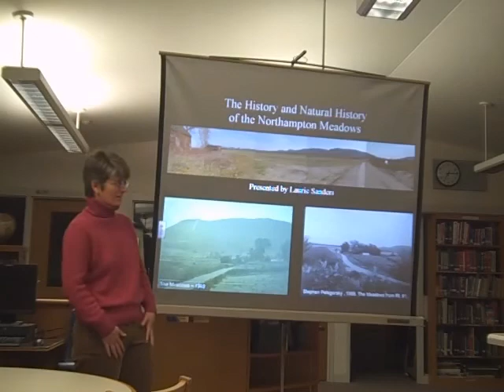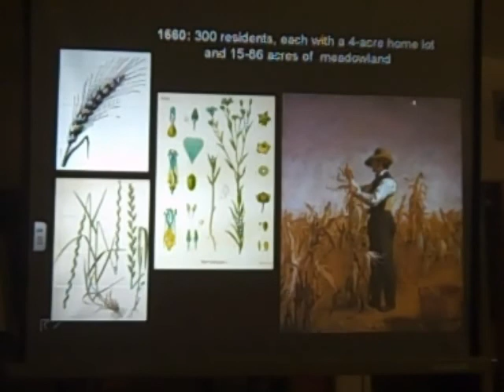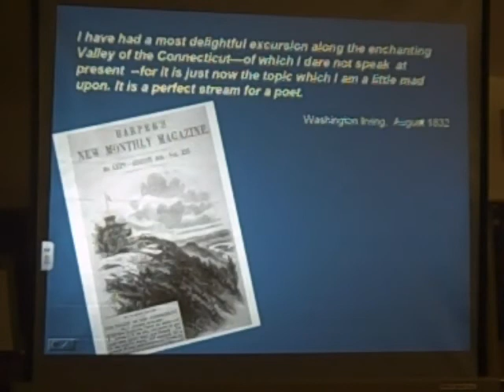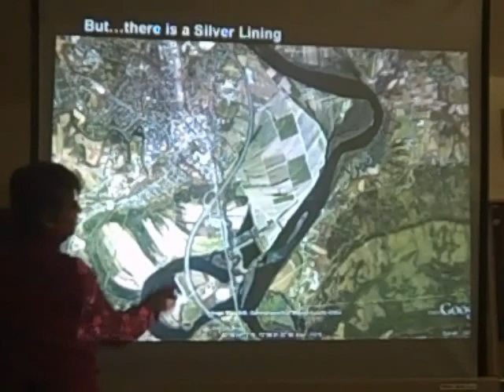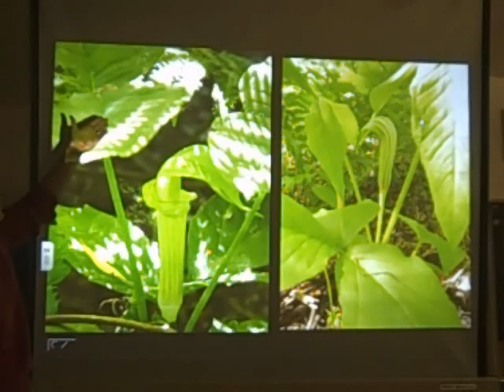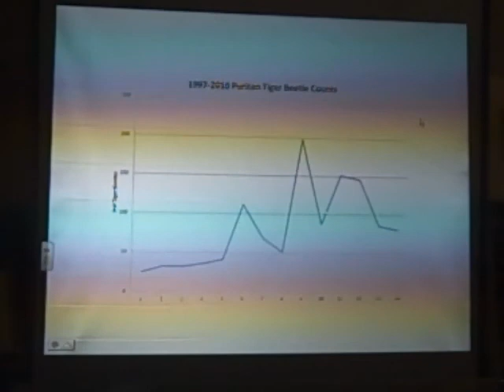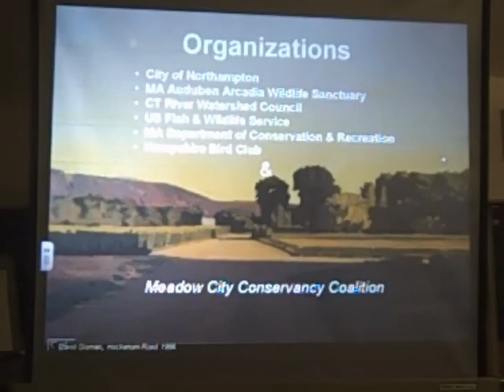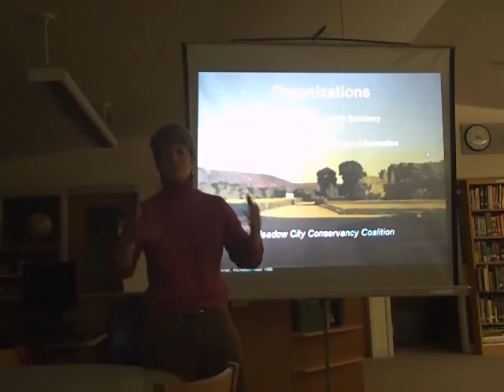The Natural History of Our Meadows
This is a recording of "An Illustrated Talk on The Natural History of our Meadows" by Laurie L. Sanders, Naturalist, Host of National Public Radio "Field Notes" and author of Rediscovering Northampton: the natural history of city-owned conservation areas. This presentation was part of the 11/16/11 annual meeting of the Meadow City Conservancy Coalition. This recording was made by Adam Cohen.